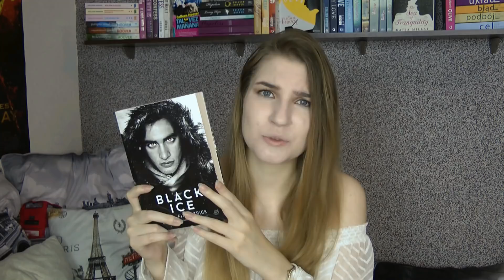BACK TO SCHOOL book tag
Nie jestem jedną z tych osób, które kupulą miliony cienkopisów/ korektorów/ zeszytów/ zakreślaczy. Dlatego nie będę robić hauli zakupowych, natomiast postanowiłam nagrać tag książkowy związany ze szkołą.